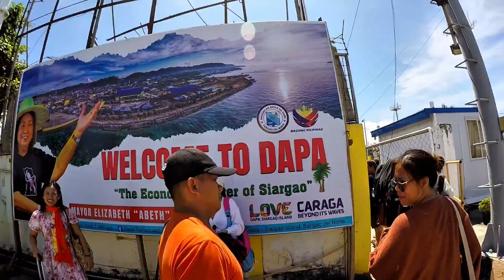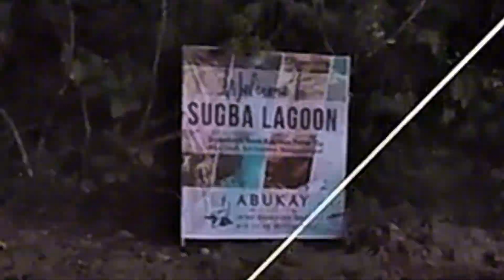BYAHENG SIARGAO ISLAND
isang di makakalimutan at napaka adventurous ang aking lakad papuntang siargao island